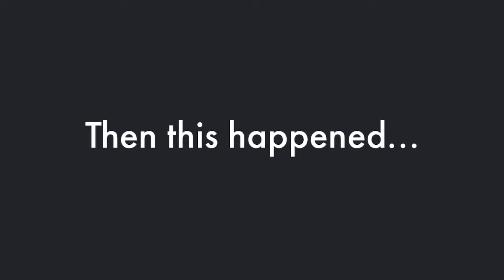PASSPORT BROS Found One Of The BADDEST Korean Woman To Start His Family With